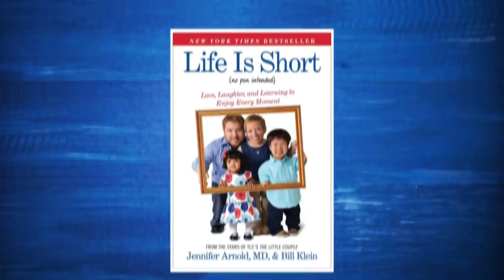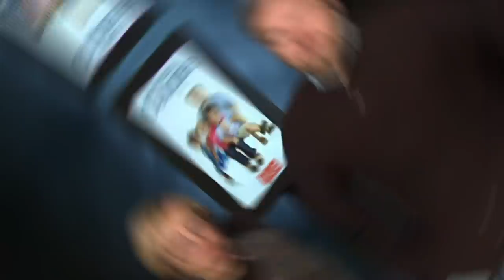The Little Couple Update 2021: Bill, Jen, Will & Zoey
Fans have been following the Klein family for over a decade via their hit TLC show, The Little Couple, which has been applauded for dispelling stereotypes and restoring dignity among people with skeletal dysplasia. Starring Bill Klein and Jennifer Arnold along with their two adopted children- William and Zoey, viewers get an inside perspective on their family's lives, including their ups, downs, and everything in between.

But since there has been no official announcement for the show’s renewal for its 15th season, let’s take an up-close look at what the Klein clan have been up to in 2021.